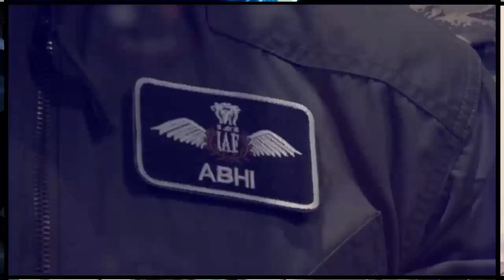Why David Warner was awarded Man of the Tournament instead of Babar Azam?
Cricket fans all over the world including Pakistan were thinking that this time Babar Azam would be given the man of the tournament award but he was replaced by David Warner because of his good batting which made many people unhappy.